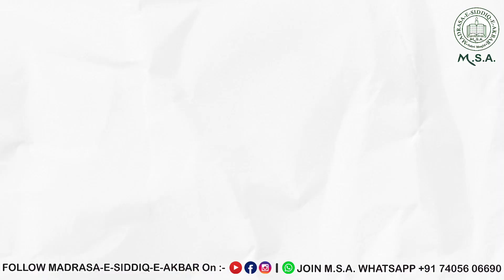12 Roza Jashn E Eid Miladunnabi 2021 Movements | Mawlid Movements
12 Roza Jashn E Eid Miladunnabi 2021 Movements | Mawlid Movements

Alhumdulillah Madrasa E Siddiqe Akbar Ki janib Se Sunni Markaz Sabri Masjid (Panigate, Dangiyawad, Baroda) Me 12 Roza JASHN E EID E MILADUN NABI ﷺ Manaya Gaya...

Jiski Kuch JHALAKIYA Is Video Me Dekhiye...

Madrasa e siddiq e akbar

Join MSA Whatsapp Group
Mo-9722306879